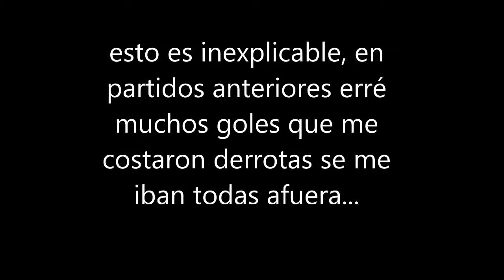pes 6 golazo impresionante on line! no se como describirlo!